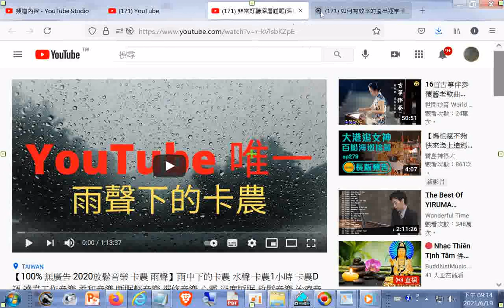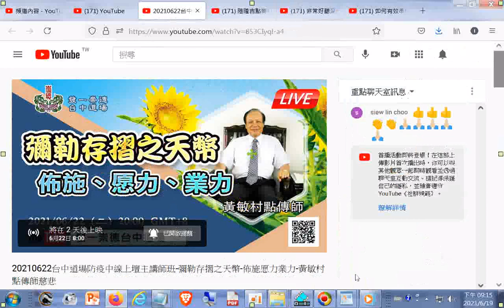如何有效率的產出逐字稿？搭配聲音轉文字的免費軟體，讓你上字幕、寫論文更加快速省時！+陸隆吉點傳師講解 訓文「六度波羅密&記」中+20210622台中道場防疫中線上壇主講師班 彌勒存摺之天幣 佈施愿力業